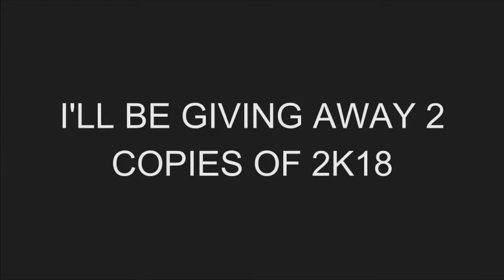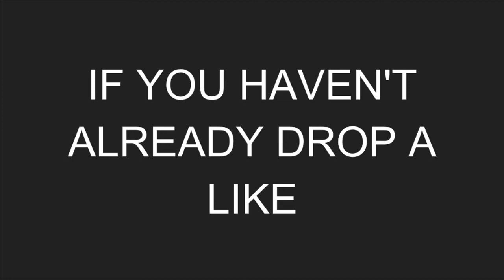HOW TO GET NBA 2K18 FOR FREE!!! (NOT CLICKBAIT)😱😱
Hope you Guys Injoyed

► 7'3 Glass Cleaner
► Carmelo Anthony
► Crossover elite 2

My Career , Mypark , Stage , high rollers Best jump shot NBA 2k16 Vc glitch , Legend 5 Mascot , 99 overall , pro am myplayer ,  hypyebeast , heatNBA2k17 nba 2k17 jackpot winners nba 2k17 jackpot nba 2k17 jackpot nba 2k17 big jackpot My Career , Mypark , Stage , high rollers Best jump shot NBA 2k16 Vc glitch , Legend 5 Mascot , 99 overall , chris smoove , pro am myplayer Pewdiepie prettyboyfredo red city boi swante phantom slice yrndj Chris smoove NBA 2k16 glitch NBA 2k17 park Vc glitch after patch 5 vc glitch shakedown2012 shakedown shakedown exposed